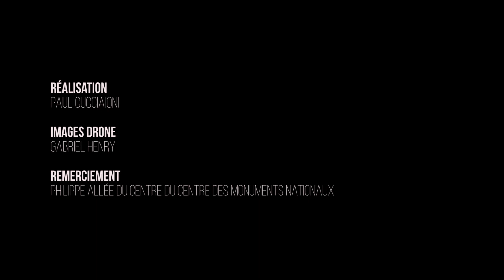Marco Piedra Les terrasses de l'Abbaye de Montmajour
Film réalisé pour mettre en valeur le travail de l'entreprise Marco Piedra lors du chantier de restauration des terrasses de culture de l'Abbaye de Montmajour à Arles.
Réalisation Paul cucciaioni, image drone Gabriel Henry